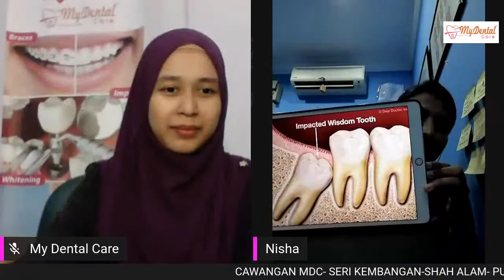Tanya Dentist Bersama Dr Nisha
Korban atau terkorban.?